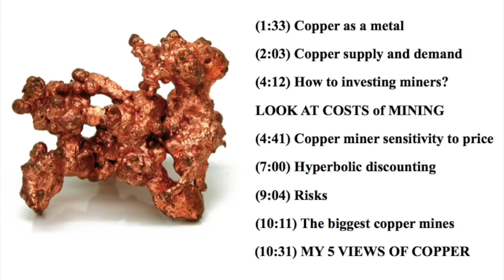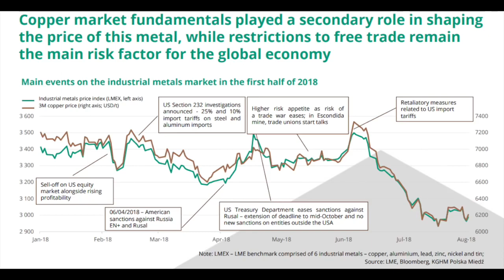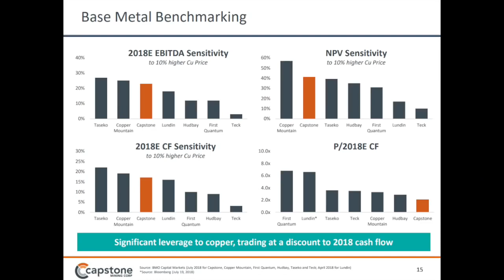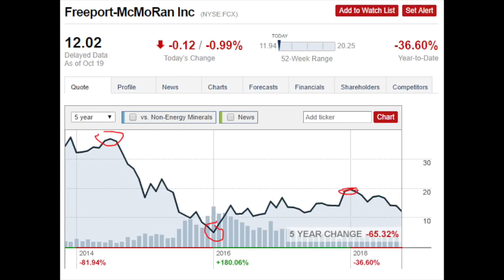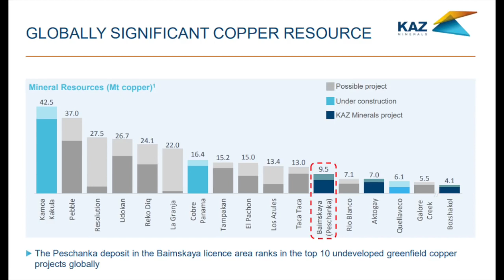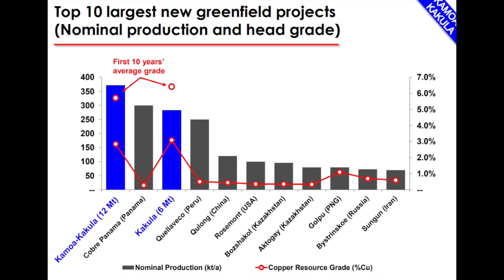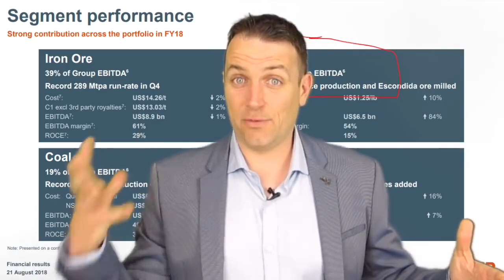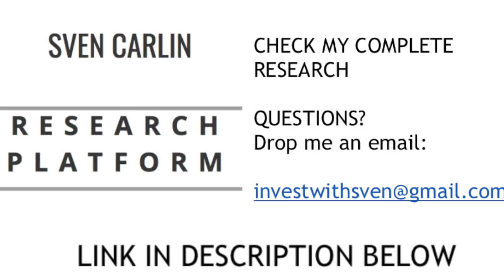HOW TO BUY STOCKS OF COPPER MINING COMPANIES